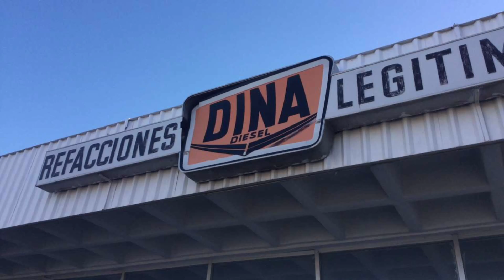Roba, por enésima vez, refaccionaría en la Triunfo; lo detienen